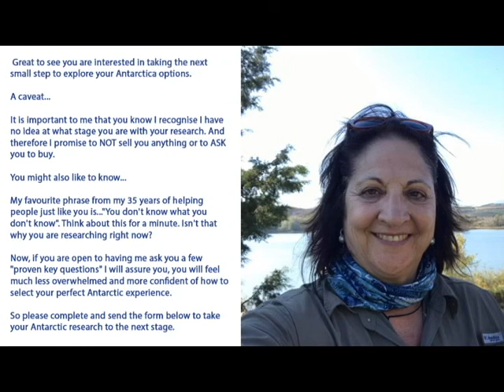The Antarctic…is it on your bucket list? - Travel With Purpose